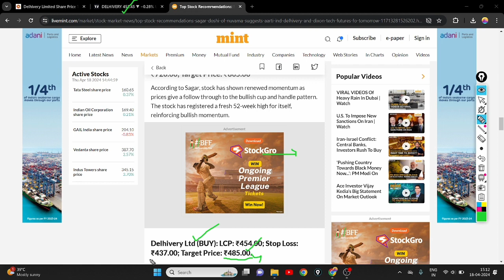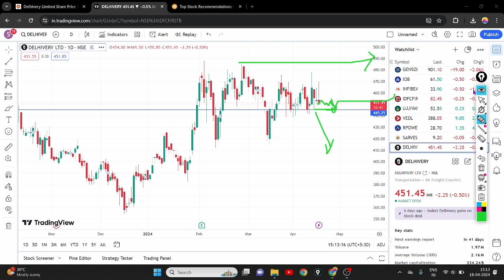DELHIVERY SHARE SUPPORT LEVEL || DELHIVERY SHARE LATEST NEWS || DELHIVERY SHARE ANALYSIS 📊